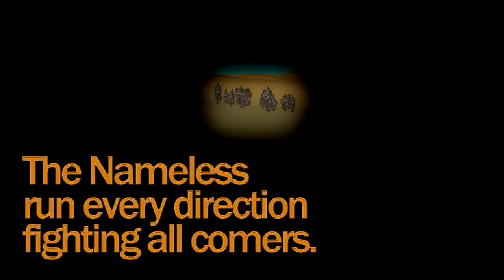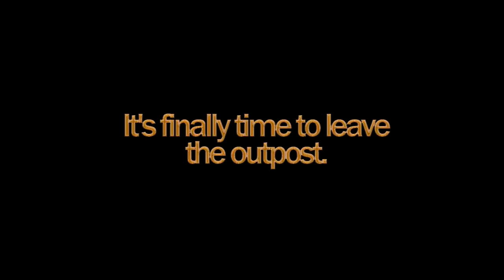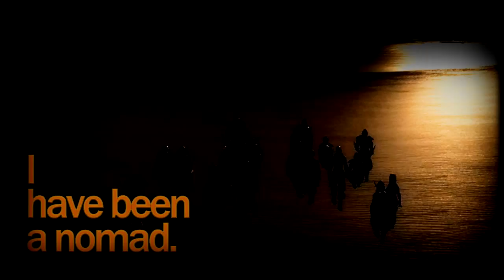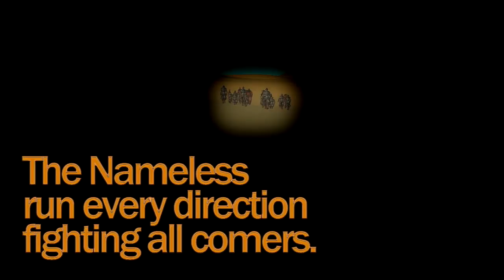Kenshi S2 #22 Casual Friday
Post-Modern Neo-Nomadicism Finale and Epilogue: The Nameless fuss around with gear and make hard decisions. We're checking out prerelease games to